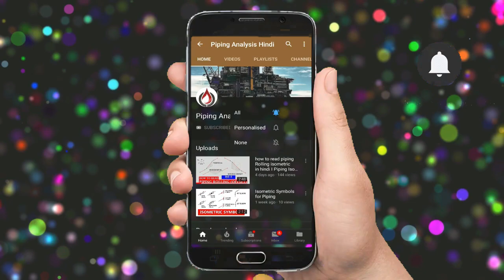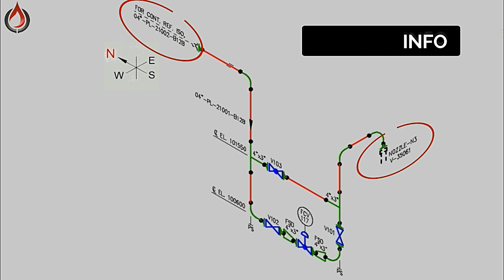how to read piping isometric in Hindi हिंदी में , Piping Designer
is video me hum dekhenge ke kaise piping Isometric drawing ko samjha jaye.

NOTE : All content used is copyright to Piping analysis Hindi,